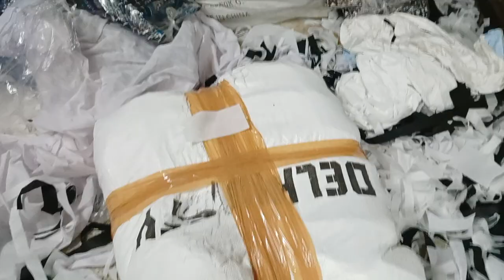barkati topi 7303430839